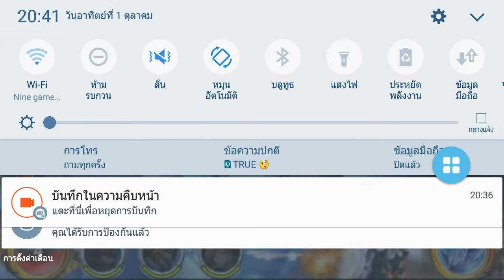UNKILLED》ลุงทำไมไม่ขึ้นเรือ!!!!!! - Part 141 - 142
คลิปนี้ตั้งเวลงอัปลง YouTube อัตโนมัติ
โหลดเกมส์มือถือได้ที่ Google Play》
ส่ง FANART[FA] ได้โดย Ninefanart ใน Twitter เลยครับผม

ดูสนุกหรือผมพลาดอะไรไป คอมเม้นไว้เลยครับ
ขอบคุณทุกๆคนที่ติดตามและรับชมครับผม
ขอบคุณที่สนับสนุนกันมาถึงตอนนี้

ไปล่ะ \[^_^ ].

Casgame - Play Game By.Nine caster games